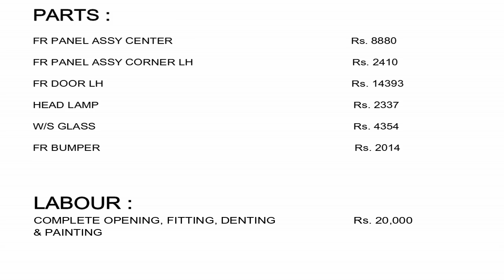Ashok Leyland mini Truck (Dost) Accidental Repair